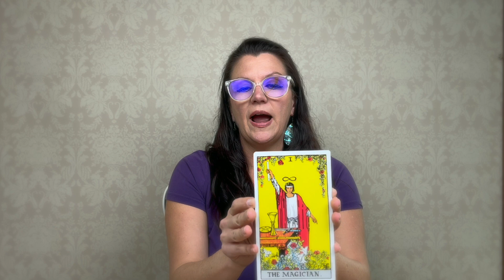PISCES Tarot Reading - "Karmic Atonement" - April 16-30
*CREATORS ON THE CREST TAROT*

At the time of this video, I DO offer personal readings.

If you would like to make a donation to support my general content, I would be overjoyed and grateful.

Decks Used:
The Giant Rider-Waite Tarot
The Norse Tarot
Everyday Tarot